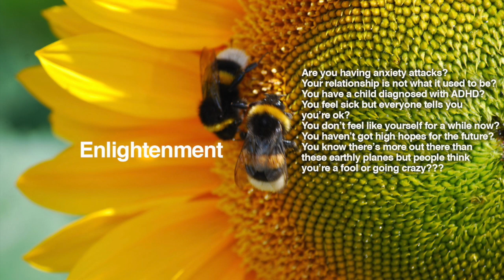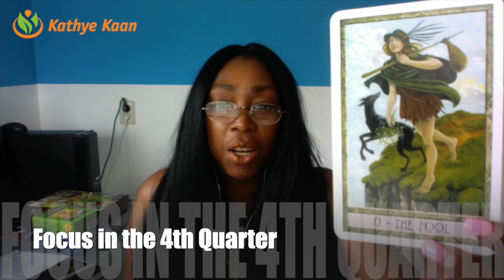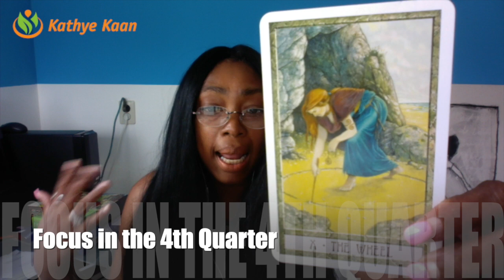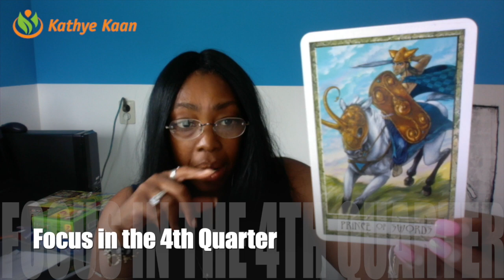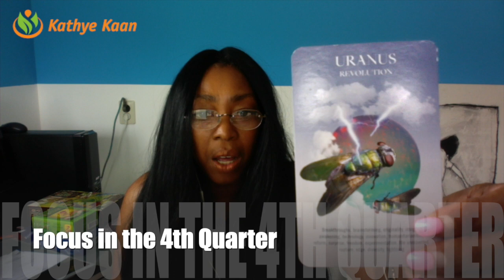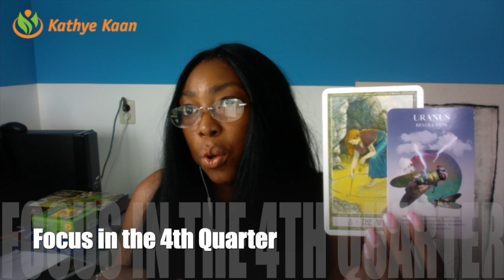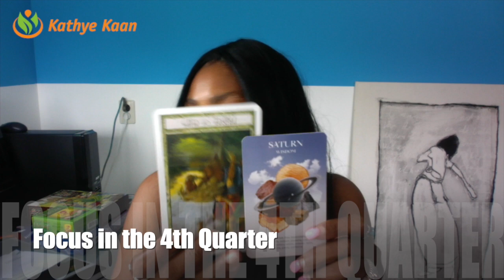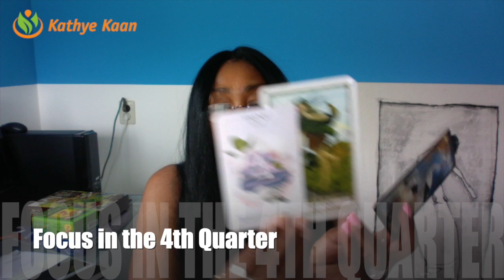SAGITTARIUS 💕OCTOBER 💕 NOVEMBER 💕 DECEMBER 2019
SAGITTARIUS OCTOBER NOVEMBER DECEMBER 2019. I use a combination of my gift, tarot cards, numerology and astrology to provide monthly psychic energy vibration readings for all Zodiac Signs.

Kathye